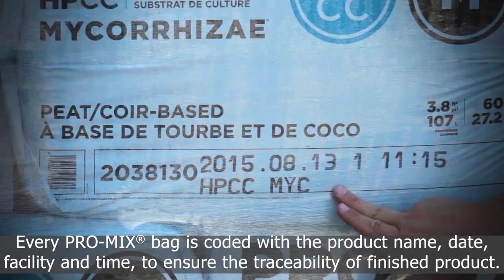Premier Tech Peat Moss Quality and Traceability (PRO-MIX Growing Media)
Follow our team step by step in this video, from peat moss harvesting to plant analysis. To ensure high quality and traceability of its peat moss, Premier Tech has established a rigorous quality control process.

-  Premier Tech high quality peat moss is pre-graded in the field to be incorporated into PRO-MIX professional products.
-  Analysis of peat fiber length, air porosity, structure, water holding capacity, etc. at harvesting stage is crucial.
-  All Premier Tech mixing lines are fully automated to assure the consistency of peat blends, the viability of active ingredients incorporated in the mixes, the properties of the products, and the longevity of the peat bogs.
-  Every PRO-MIX bag is coded with the product name, date, facility and time, ton ensure the traceability of finished product.
-  Every batch of PRO-MIX product is sampled and analyzed in Premier Tech laboratories.
-  Many physical and chemical analyses (EC, PH, wettability, etc.) are processed to ensure the properties of the products.
- Mycorrhizae and other active ingredients are tested on plants after production to verify the viability rates and the colonization of roots by active ingredients.